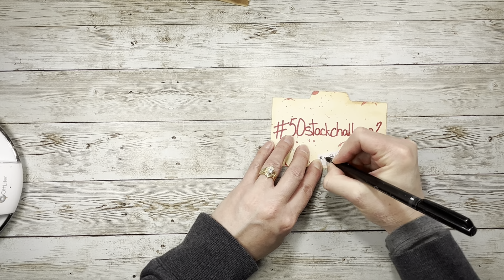50stackchallenge2 #23 and #24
In this video I will be starting the NEW 50stackchallenge2. This is a new 25 week challenge that you are welcome to join in on. It is the 50stackchallenge2. The goal is to decorate 50 pieces of ephemera of your choice, 2 per week for 25 weeks. For each piece of ephemera you will use the one prompt I choose every Monday. I will choose 1 prompt of opposites, ie. black and white. You will then use black for one piece and white for the other. For example this weeks prompt #23 is BLACK. I will need to use an image that represents BLACK and anything else I would like to decorate ephemera piece #23. Prompt #24 is WHITE so I will use something that represents WHITE and anything else I want on ephemera piece #24. This is a very simple challenge that only requires some type of background and 1 easy to find prompt per ephemera piece. I hope you will join me. If you would like to post on social media please use the 50stackchallenge2 hashtag. Or just play along for your own personal fun. ENJOY!!

Opposites Prompt #23 is BLACK
Opposites Prompt #24 is WHITE